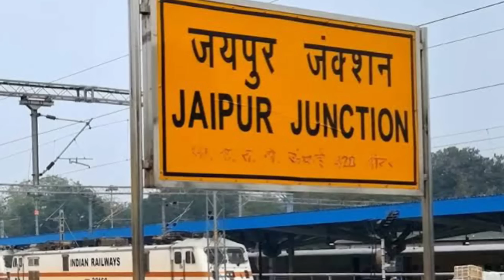जब केदारनाथ यात्रा के दौरान बस गिरी नदी में, फिर जो हुआ देखकर दिल दहेल जाएगा, Mahadev Chamatkar